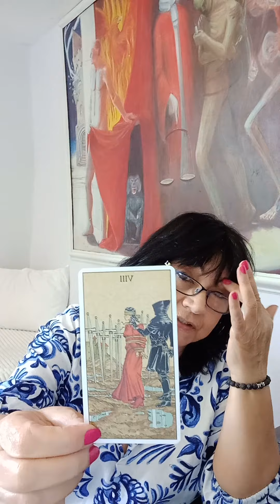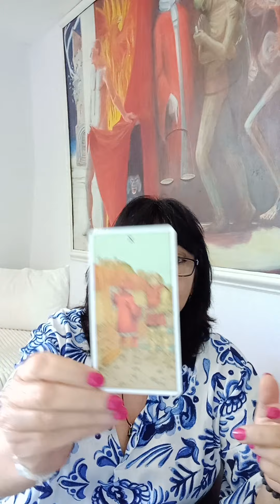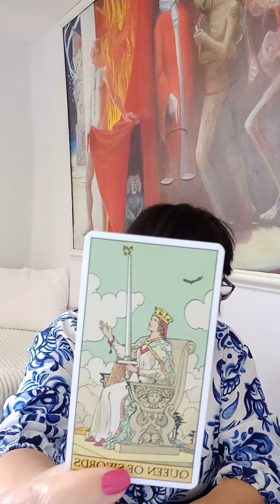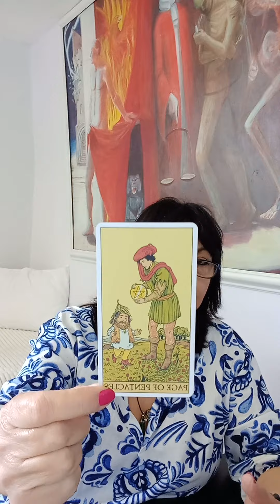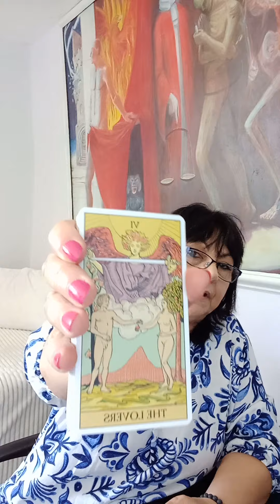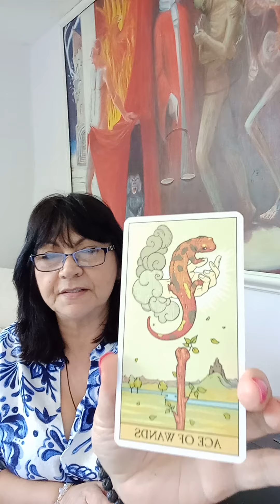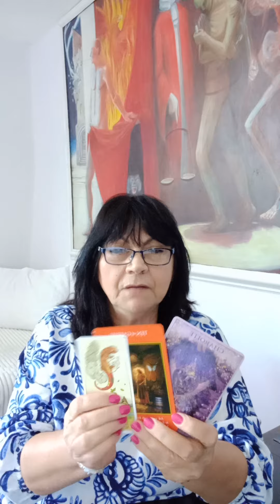SCORPIO ♏ 🦂 AUGUST 2022. Been turning a blind eye, but that's about to change!